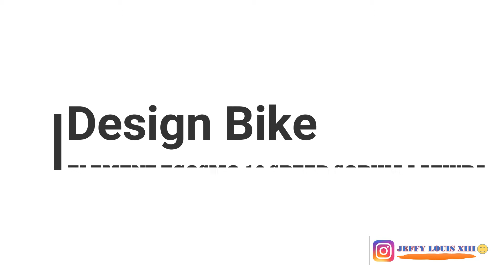Sepeda ELEMENT ECOSMO 10 SPEED SOPHIA LATJUBA Harga Terbaru 2020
Video Baru Guys Sepeda ELEMENT ECOSMO 10 SPEED SOPHIA LATJUBA Harga Terbaru 2020